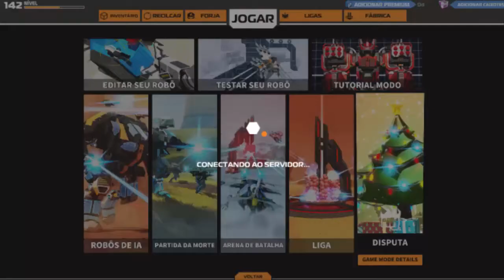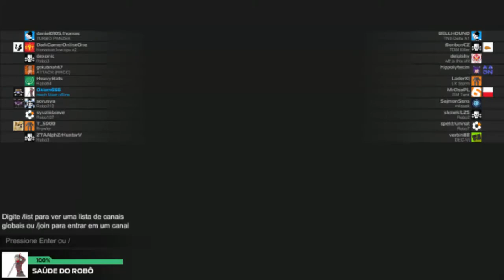Robocraft como antigamente só que mais capitalista feliz natal